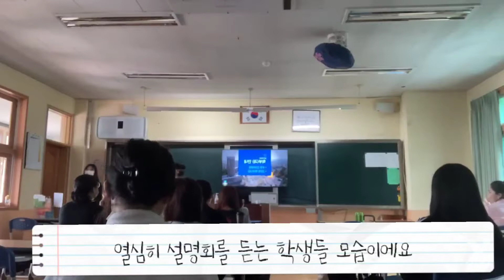[브이로그] 광주대학교 입학설명회 동아여자고등학교편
안녕하세요 광주대학교 입학봉사단
제14기 간호학과 김도은
제14기 항공서비스학과 강시형입니다~
이번영상은 찾아가는 입학설명회 동아여자고등학교편 영상입니다!

앞으로도 유익하고 재밌는 영상 많이 기대해주세요~